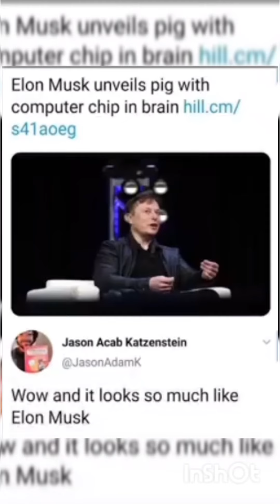day 7 of posting five videos a day until I get 100subscribers(1)